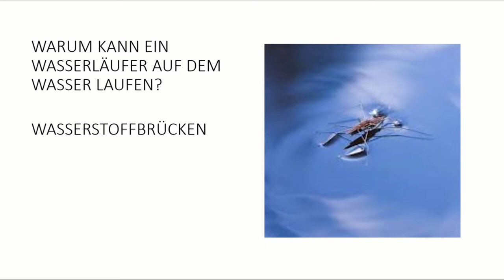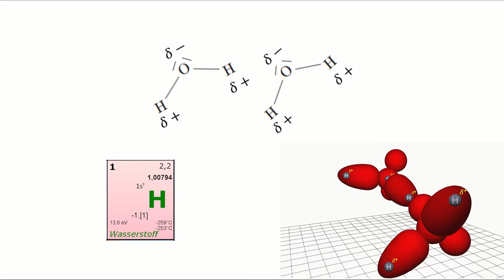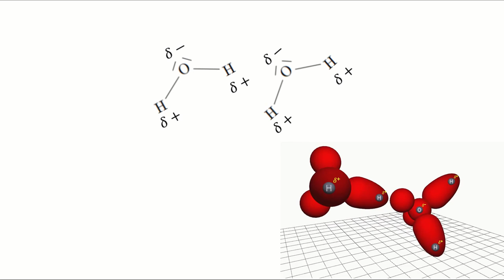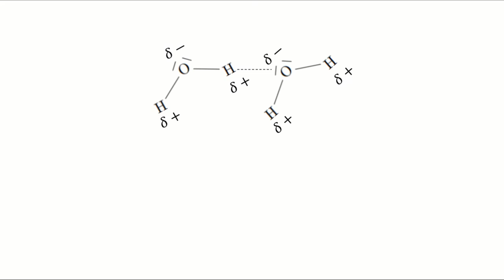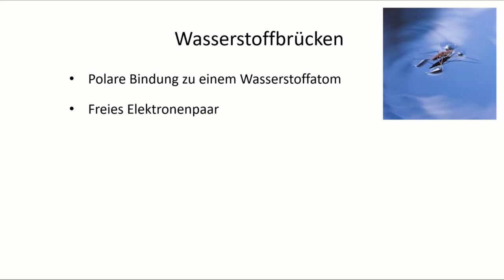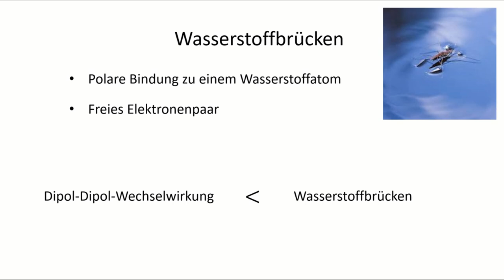Warum kann ein Wasserläufer auf dem Wasser laufen? | Wasserstoffbrücken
In diesem Video erkläre ich dir Wasserstoffbrücken (manchmal auch Wasserstoffbrückenbindung genannt) und wie sie dafür sorgen, dass der Wasserläufer auf dem Wasser laufen kann.

Für die 3D-Animation habe ich die 3D-Software von Andre Reinke verwendet. Du findest sie kostenlos unter folgendem Link: